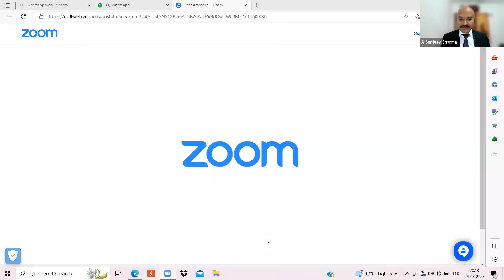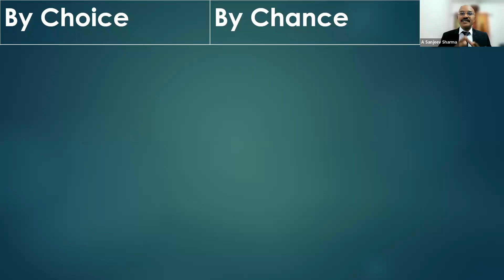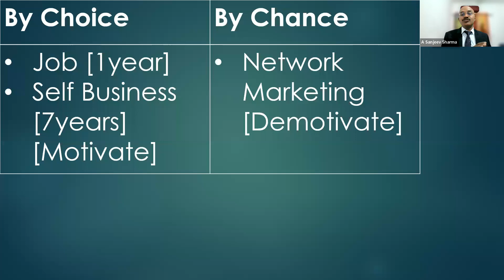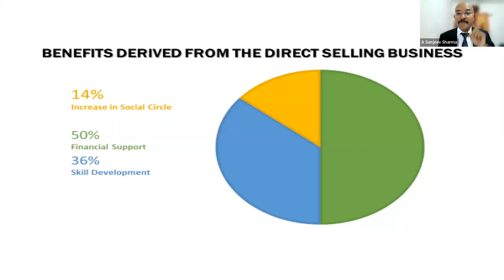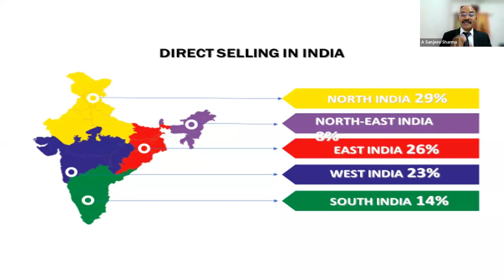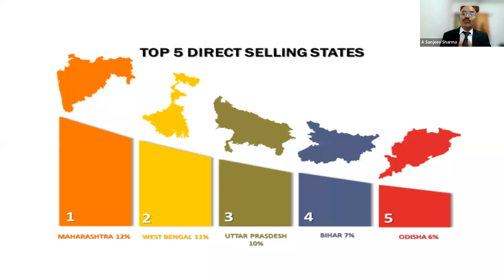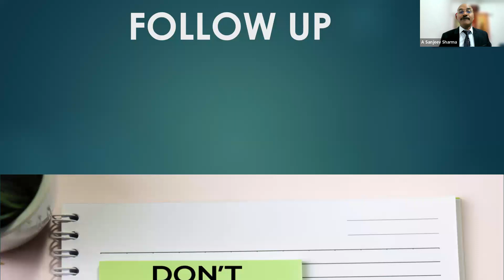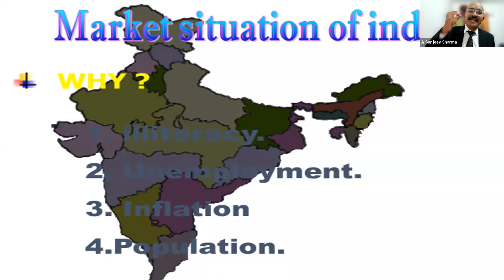FABULOUS FRIDAY - BUSINESS EDUCATION BY SANJEEV SHARMA, UCA